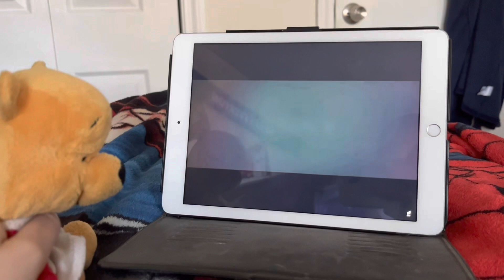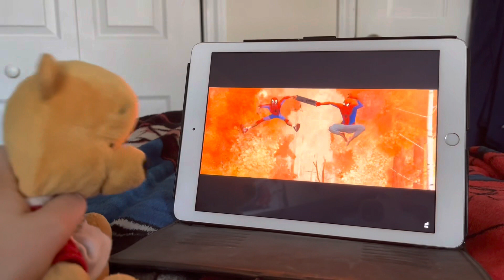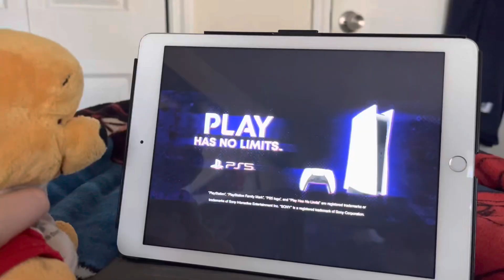Spider Man Across the Spider Verse Trailer Reaction!